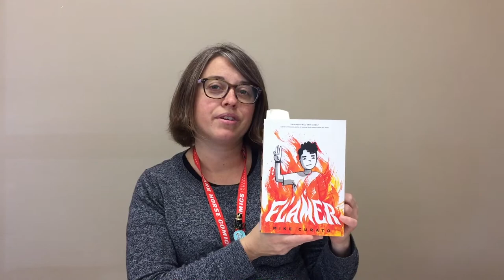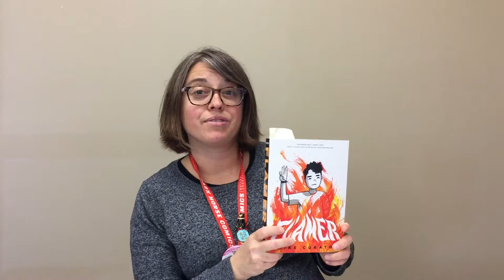Hot Book of the Week: Flamer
Our Hot Book of the Week is Flamer, by Mike Curato.

Watch Missy's review below, and place a hold